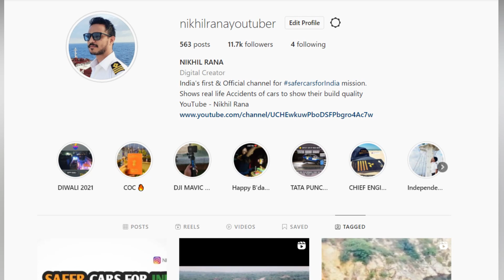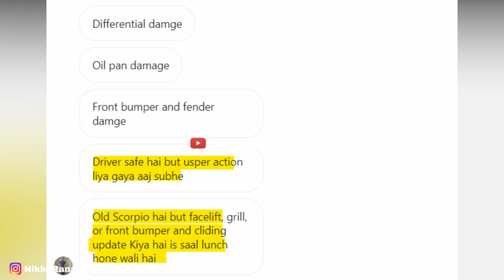नई SCORPIO 2022 का CRASH TEST कर डाला 😱 MAHINDRA SCORPIO 2022 FACELIFT ACCIDENT DURING ROAD TEST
New Mahindra Scorpio 2022 facelift was crash tested during road test of the car might launch in few months

1.The information & opinion expressed in the video are personal and viewers are requested to verify the correctness by their own means.
2.This video is not sponsored by any of subject company or organizations and made for general information purpose only though great amount of care has been observed in the making of video , However makers are not responsible or liable for any inadvertent error , omission , commission and mistake we donot take guarantee to any accuracy, validity, adequacy and conformity of any of the information provided through audio visual means which is obtained from other sources & viewers are requested to have independent verification at their end.
3.We shall hold absolutely no liability in case of loss or damage caused by placing any reliance on any information provided herein to any person or entity.
4.We Encourage data protection & intellectual property rights in case of any breach kindly report to maker for corrective measures